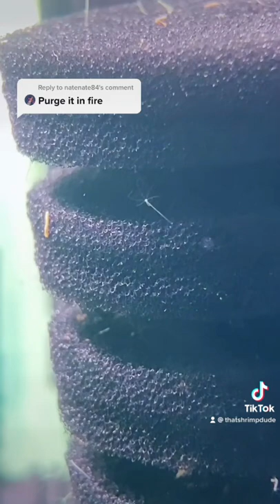Hydra problem update